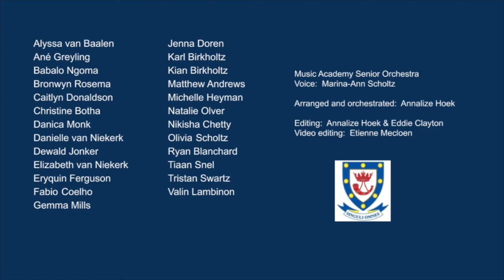“Cornwall Hill College School Song” – Cornwall Hill Senior Orchestra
Arranged and Orchestrated by: Annalize Hoek
Conducted by: Eddie Clayton
Soloist: Marina-Ann Scholtz

Audio Editing: Eddie Clayton & Annalize Hoek
Video Compilation: Etienne Mecloen

Recorded: 2020